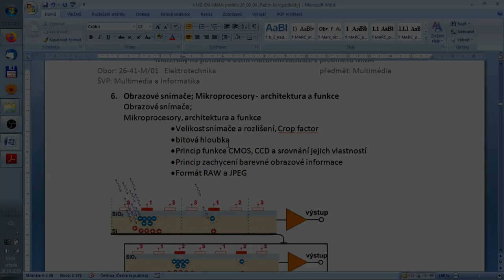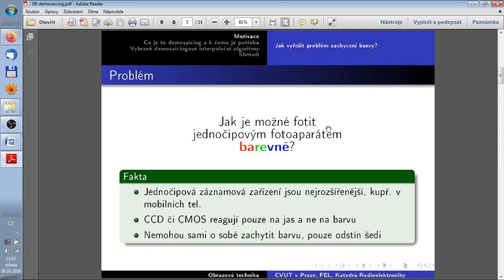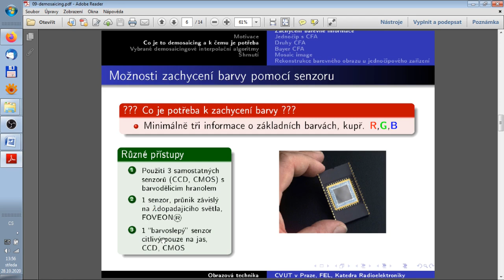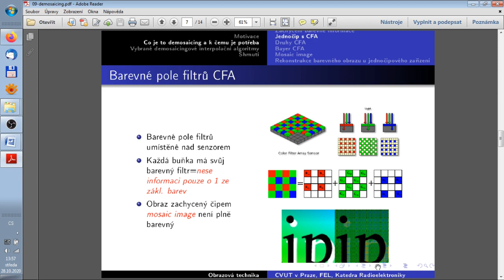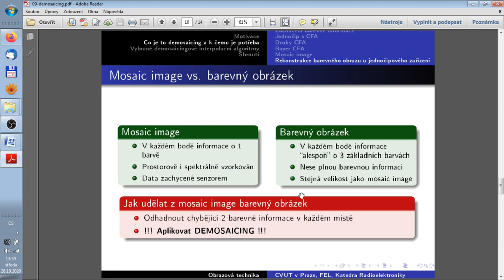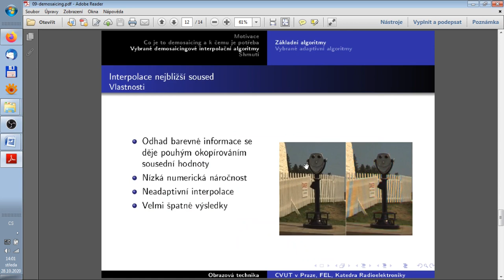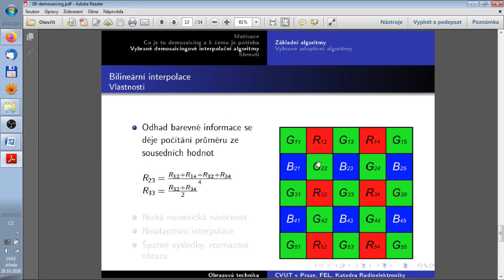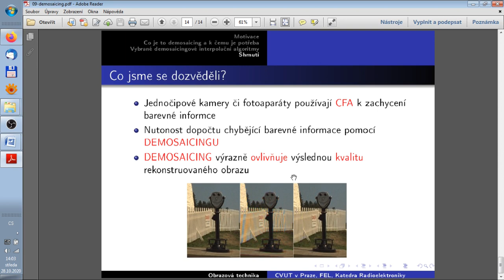Záznam barevné informace jedním obrazovým snímačem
Ve videu je vysvětleno jak funguje záznam barevné informace pomocí jednoho obrazového snímače ve fotoaparátech.